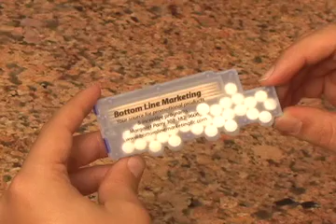Lifestyle 18 Wheeler Pick N Mints item # H 510